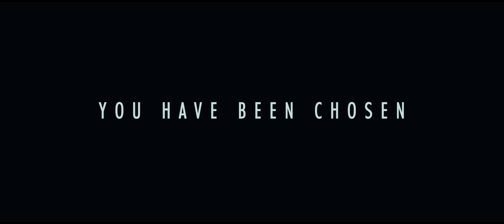The Signal 2014 Official Trailer [HD 1080p]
Three college students on a road trip across the Southwest experience a detour: the tracking of a computer genius who has already hacked into MIT and exposed security faults. The trio find themselves drawn to an eerily isolated area. Suddenly everything goes dark. When one of the students, Nic Brenton Thwaites of The Giver and Maleficent, regains consciousness, he is in a waking nightmareFacebookTwitterDirector  William Eubank
  Writers  William Eubank, Carlyle Eubank, David Frigerio
  Actors  Brenton Thwaites, Olivia Cooke, Beau Knapp, Laurence Fishburne, Lin Shaye, Robert Longstreet, Jeffrey Grover